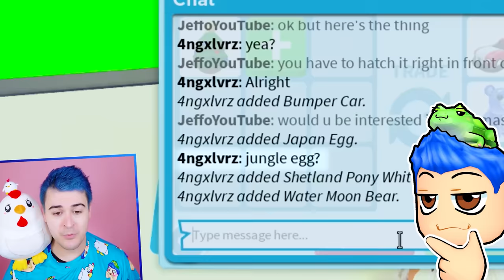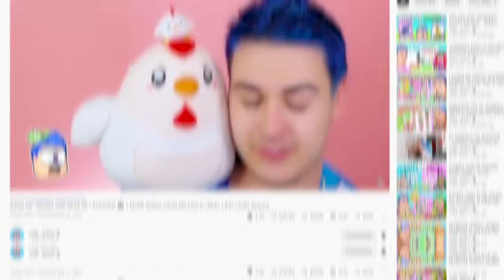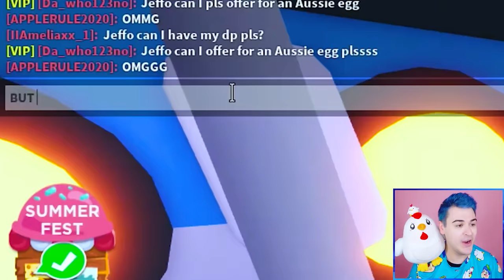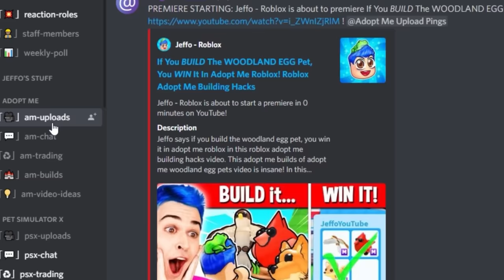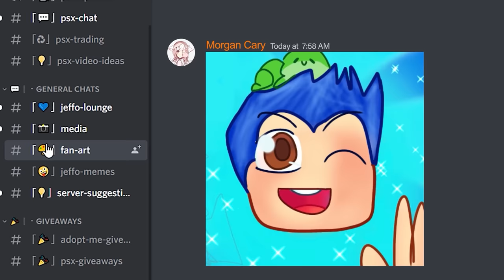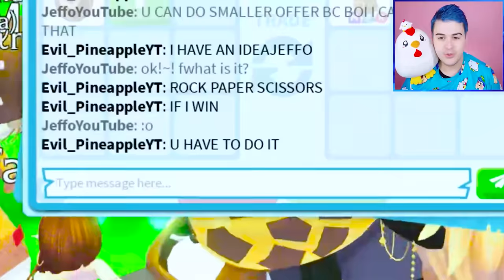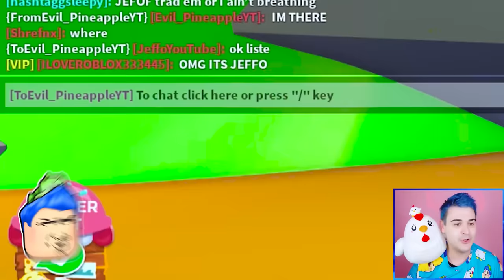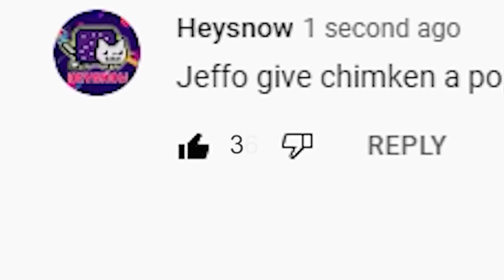I Traded The *RAREST EGGS* To STRANGERS... BUT They Have To HATCH Them!! Adopt Me Roblox (EXPENSIVE)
Jeffo says I traded the rarest eggs to strangers but they have to hatch them in adopt me roblox in this roblox adopt me expensive video. Adopt me roblox game with Jeffo roblox! I make youtube shorts about roblox adopt me trading during adopt me update. In this adopt me new update 2023, I play ice cream frenzy to unlock the hermit crab box and expose all new hermit crab pets like the pirate hermit crab, ice cream hermit crab, and castle hermit crab. I buy everything in adopt me beach fest update like the new adopt me summer pets such as the mega leopard shark, mega neon shark puppy and mega many mackerel. I play new adopt me mini games like the scooting star to get beach balls fast and unlock mega neon hot doggo robux pet and mega neon flying fish. I try to win the crabby grabby game to unbox the legendary leviathan, tortuga de la isla, and lobster pet. I also unbox 100 danger eggs to unlock every mega neon danger pets in adopt me danger egg update. I try hatching all new adopt me pets from new danger egg like the adopt me legendary mega spinosaurus and mega neon owlbear. I also try hatching 100 eggs to get new adopt me danger pets such as the mega lammergeier, mega puffer fish and the mega neon piranha. I try adopt me hacks to hatch the mega neon blue ringed octopus, mega hippo, and the mega borhyaena gigantica. I do adopt me trades to get new adopt me danger pets such as the mega angler fish, mega neon poison frog, mega neon liger, and mega neon mosquito. I also do a try not to laugh challenge while watching funny memes and roblox shorts. I trade mega neon adopt me pets and try to unlock the secret on how to get free robux. I playadoptme and tell a roblox story about my house tour and fun challenges such as noob to pro in 24 hours and roblox trading only one color. I also play adopt me new update and do adopt me giveaway in my family friendly adopt me channel. I look at funny roblox memes and do roblox roleplay with roblox funny moments. I like to go undercover and try adopt me hacks, roblox hacks and roblox tiktok hacks to get unreleased adopt me free pets. I try to find out how to get rich in adopt me and how to get free pets in adopt me using adopt me codes in my roblox gameplay. I like trying new roblox games and making roblox movie with my roblox girl gamer crush and best friend.